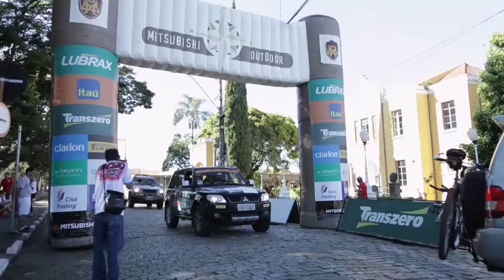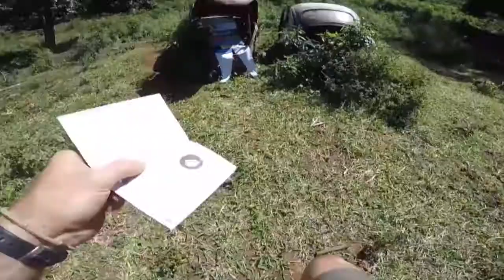Ralis da Mitsubishi chegam a Ponta Grossa no Paraná